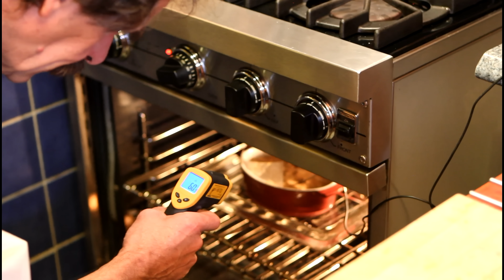Terrine de Foie Gras